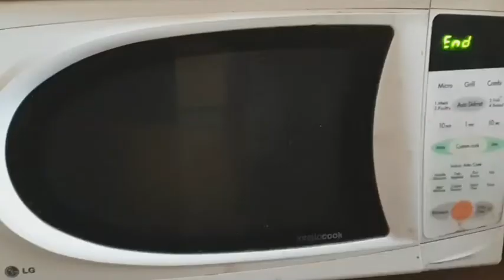घर पर रहकर आसानी से शुद्ध ढोकला# कैसे बनाएं जाने नीरज से